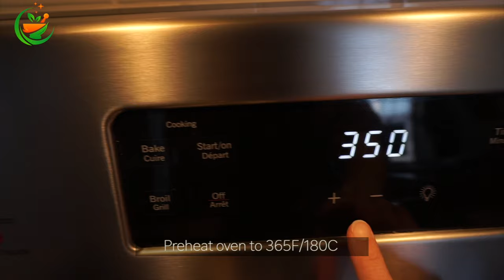✅Meat Rolls wrapped in Bacon with SURPRISE inside | EASY to Cook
👉 to CHANGE you SUBTITLES LANGUAGE, go to Settings (wheel at the right bottom of video) – Subtitles, and choose your language. Let me know in comments if I missed your language.

Meat Rolls wrapped in Bacon with Tasty Stuffing

Ingredients:

Smoked Bacon - 375g
Potato - 1
Salt

Stuffing 1:
Prunes
Walnuts

Stuffing 2:
Prunes
Dried Apricots

My friend, if you liked this video, you can help to grow the channel:
👍 RATE the video! It helping a lot!
💌 WRITE A COMMENT or ask me a question about the recipe. I will be more than happy to answer your questions!